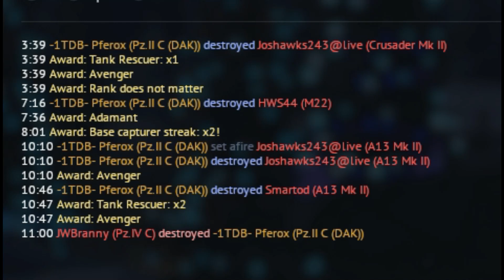War Thunder Sucks German Bias 122519